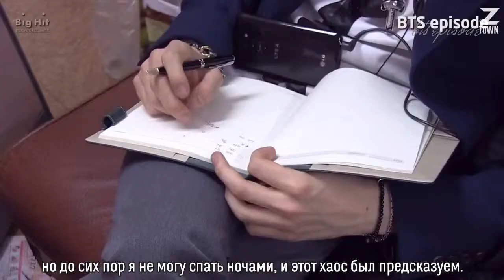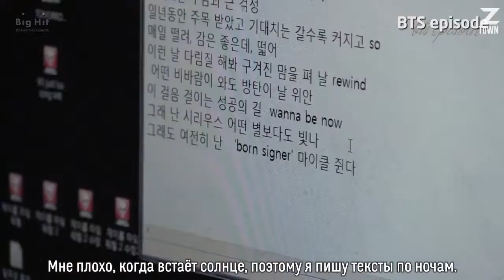BTS So 4 more [rus.sab]